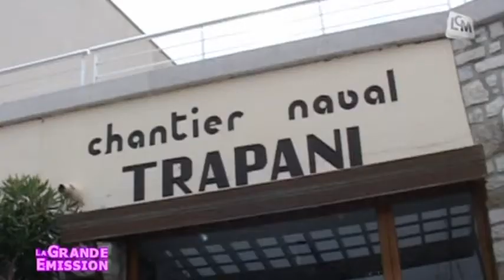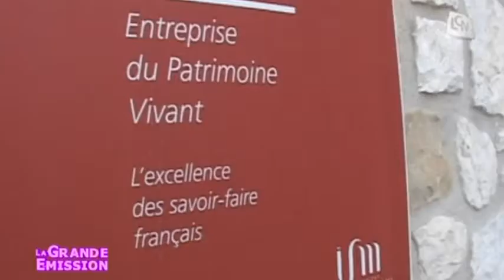Focus: le chantier naval Trapani (Cassis)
Direction Cassis pour découvrir le chantier naval Trapani, une entreprise familiale qui entretien et répare les bateaux depuis plusieurs générations.

Sites webs/blogs, copiez cette vidéo avec le bouton "Intégrer" !